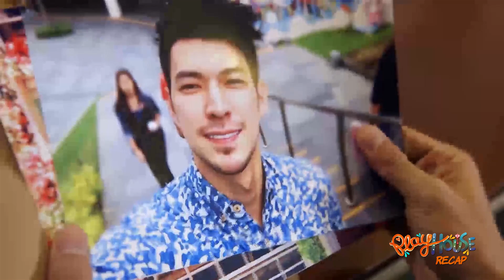Playhouse Recap: Peter slaps Natalia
Playhouse Recap: Week 21 Recap - Part 2
Playhouse February 4-6 Episode

Upset about not receiving enough attention from her boyfriend, Lea (Isabelle Daza) decides to take a break from her relationship with Marlon (Zanjoe Marudo). Shiela (Kisses Delavin), likewise, continues to give Zeke (Donny Pangilinan) the cold shoulder. Afraid to lose the love of their lives, Marlon and Zeke make efforts to win back their respective girlfriend's trust. Elsewhere, Patty (Angelica Panganiban) holds her breath as she waits for updates on Robin's (Justin James Quilantang) condition. Meanwhile, Peter (Ivan Padilla) shows false concern for the child and deceives Natalia (Maxene Magalona) to begin carrying out his vile plans.

Patty (Angelica Panganiban) gets shocked to the core upon learning of Robin’s (Justin James Quilantang) condition. Both worried about the poor kid, Patty and Natalia (Maxene Magalona) find solace in each other. This, however, does not sit well with Peter (Ivan Padilla), who secretly rejoices over the boy’s worsening state. Meanwhile, Marlon (Zanjoe Marudo) discovers more of Francis’ (Dunhill Banzon) illegal activities. Elsewhere, another problem puts Zeke (Donny Pangilinan) and Shiela’s (Kisses Delavin) relationship to the test.

Peter (Ivan Padilla) puts the blame for Robin’s (Justin James Quilantang) worsening state on Marlon (Zanjoe Marudo) and Patty (Angelica Panganiban). He then exhorts Natalia (Maxene Magalona) to forbid Patty from visiting the sick boy. Seeing that Patty badly wants to look after Robin, Natalia decides to compromise. Meanwhile, Lea (Isabelle Daza) shares with Harold (Carlo Aquino) her fears that Robin could pave the way for Marlon and Patty to rekindle their romance. Elsewhere, Shiela (Kisses Delavin) bristles with rage upon seeing Nicole’s (Ana de Leon) latest shenanigans.

Recap Cast:
Angelica Panganiban (Patricia, Patty) / Justin James Quilantang (Robin) / Zanjoe Marudo (Marlon) / Maxene Magalona (Natalia) / Ivan Padilla (Peter) / Isabelle Daza (Lea) / Carlo Aquino (Harold) / Kisses Delavin (Shiela) / Donny Pangilinan (Zeke) / Nadia Montenegro (Belen) / Smokey Manaloto (Noli) /  Kean Cipriano (Ato) / Malou de Guzman (Lena) / Dunhill Banzon (Francis)